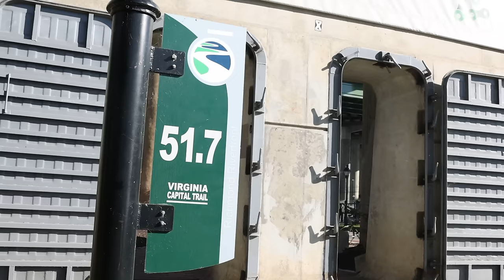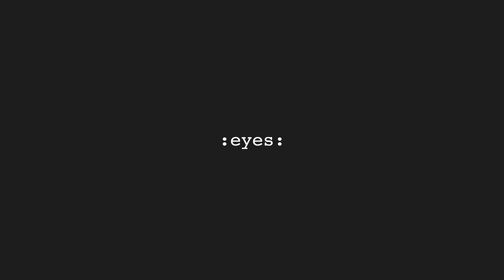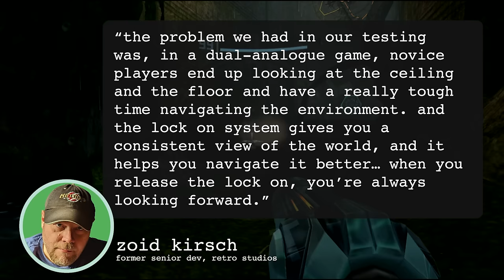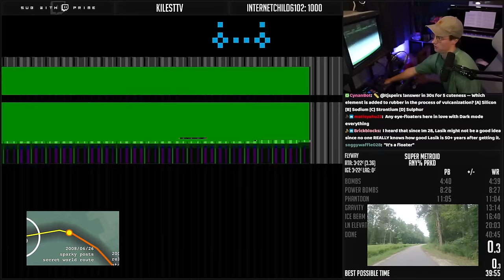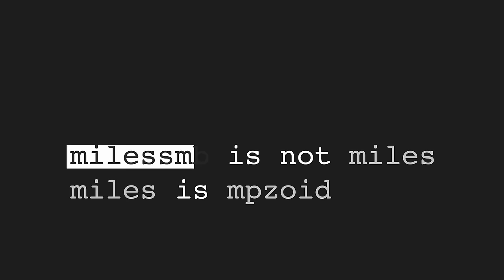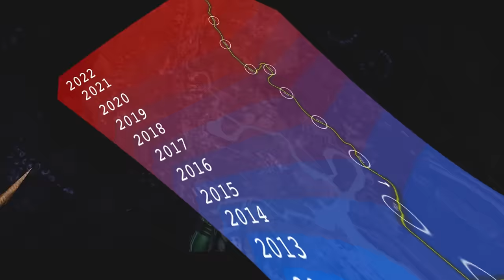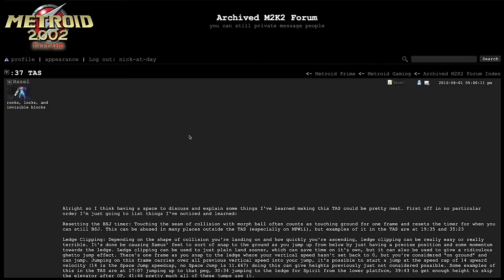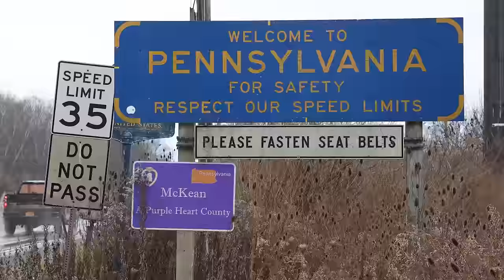A Brief History of the Metroid Prime Any% World Record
There's something about Metroid Prime. It's an interesting game! Let's talk about its history a bit.

Thank you to @TomLube, Fusionvaria (@itsPersonnal) @JustinDM, and @Oatsngoats for wonderful interviews. Thanks to the whole Metroid Prime Community- thanks for holding down the fort.

Chapters:
0:00:00 Intro
0:10:55 What Is Metroid Prime?
0:26:36 What is Speed?
0:33:13 The Runs Before the Runs
0:43:24 Interlude
0:44:38 Calfoolio
0:46:29 Nate, Metroid 2002
1:03:01 Kip I
1:14:12 Interlude
1:14:53 Radix
1:21:12 Zoidi
1:25:38 Interlude
1:26:14 The Speed Cap
1:49:00 Fusionvaria I
1:57:51 Kip II
2:13:42 Metroid Prime 2
2:15:22 Interlude
2:16:41 MPZoid
2:23:49 Oatsngoats Interview
2:49:01 "You can rub it in my face..."
3:07:03 "Requesting a rule change..."
3:18:32 About That Box...
3:24:46 Interlude
3:26:13 Claris I
3:32:39 Twitch, Please
3:44:13 Claris II
3:55:59 Interlude
3:57:23 T3 I
4:01:42 Interlude
4:02:10 Unlimited Possibilities, Fusionvaria II
4:20:10 T3 II
4:24:33 Interlude
4:25:34 Metroid Prime's DNA
4:34:24 Justin I
4:49:45 Justin Interview
5:02:01 End of M2K2
5:09:39 Interlude
5:10:44 Looking Back
5:15:52 Justin II
5:26:37 Vertigo
5:32:06 Justin III
5:36:09 T3 III
5:42:07 Interlude
5:43:37 Remastered
5:49:05 Denouement
5:53:19 Closing I
5:59:44 Road Trip & Credits
6:05:56 Tom Lube Interview & End